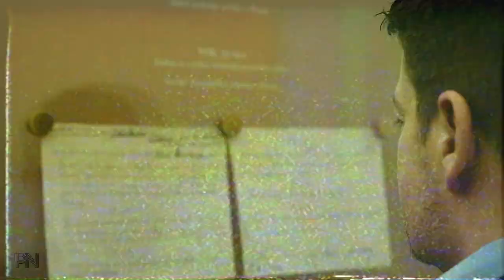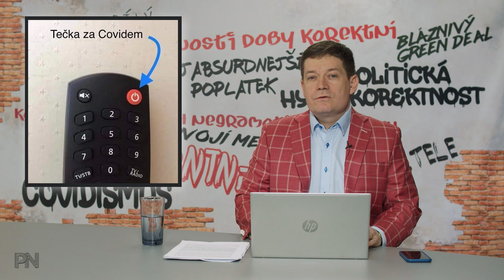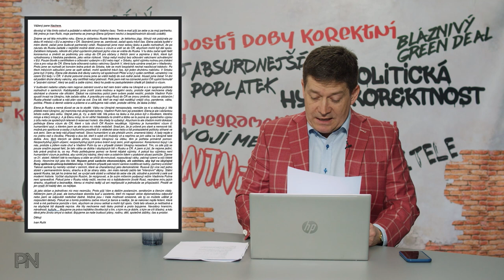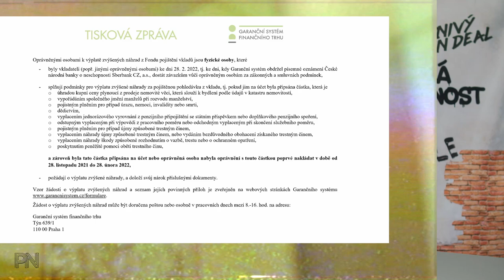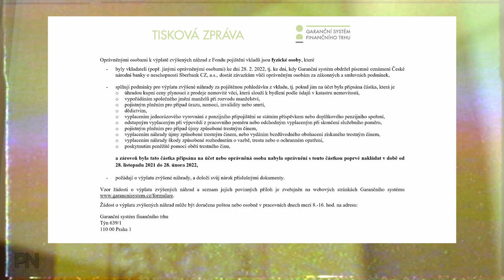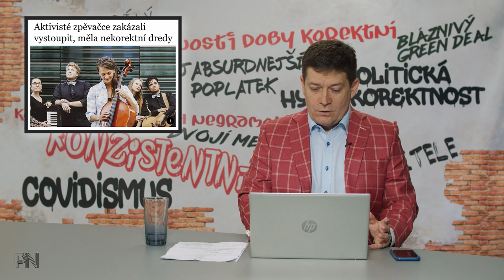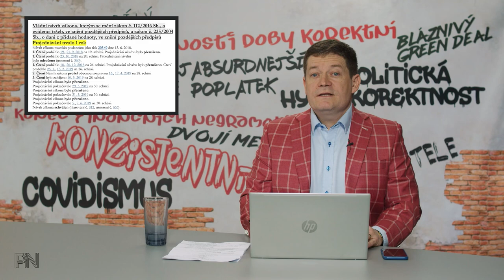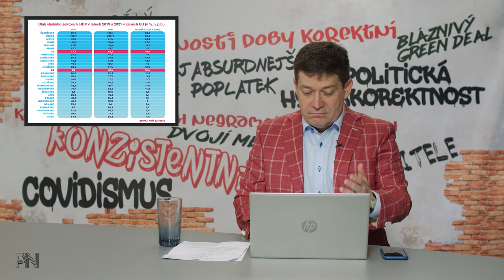Dvojí metr #16: Tečka za covidem? Teplý lidský příběh. Nekorektní Bartošovy dredy? Klienti Sberbank.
Kapitoly:
0:00 Úvod
0:46 Novinky z politiky

12:10 Ochrana spotřebitele

20:40 Politická hyperkorektnost

24:13 Dvojí metr

28:48 Zajímavé komentáře na sociálních sítích